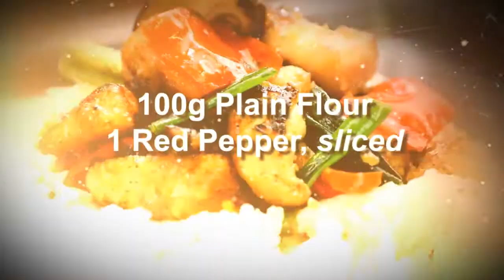Chinese Five Spice Chicken Stir-Fry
Welcome to Sleaford Chinese Cooking Class. My name is Xiao Wei and my goal is to make your cooking simple and exciting. Ever since my Mother showed me how to cook at an early age, I have always had a strong passion for cooking. My family still live in Inner Mongolia, in the northern part of China, where I visit each year and learn new Chinese recipes.

Ingredients:
500g chicken breasts, cut into bite size pieces
2 Tbsp sesame oil
2 Tbsp light soy sauce
2 Tbsp honey
15g ginger, finely chopped
2 to 3 cloves garlic, crushed
1 Tsp Chinese five spice powder
100g plain flour
1 red pepper, sliced
4 chestnut mushrooms, sliced
3 spring onions, cut into 1 inch lengths

Method:
1. Mix the sesame oil, soy sauce, honey, ginger, garlic and five spice powder in a large bowl
2. Add the chicken and mix well, leave to marinate in the sauce
3. Remove chicken only into another bowl, add the flour and toss, ensure an even coverage
4. Heat 2 Tbsp of oil in a wok over medium heat
5. Add the chicken, stir-fry for 5 minutes or until it's cooked through. Remove the cooked chicken onto a dish, set aside for later
6. Heat another Tbsp of oil in the wok
7. Add the peppers, mushrooms and white parts of the spring onions, stir-fry for 2 minutes - add more ginger if you wish
8. Add the chicken, green parts of the spring onions, salt to taste and then stir
9. Transfer onto a dish and serve